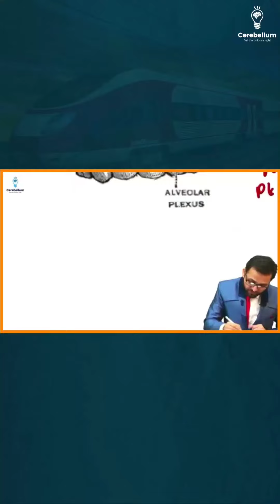Bullet Train Anatomy Revising important topics and PYQs